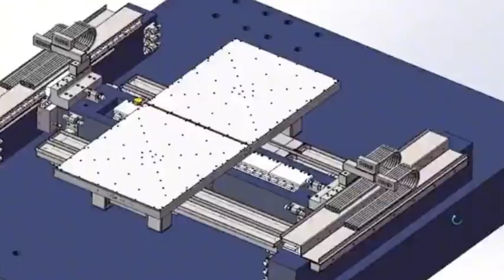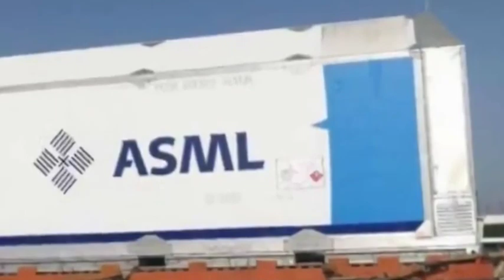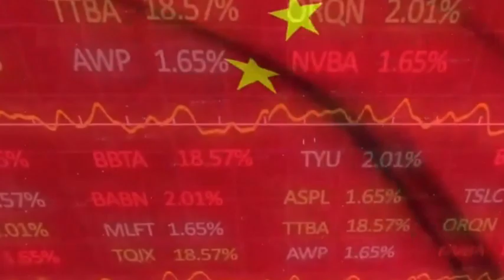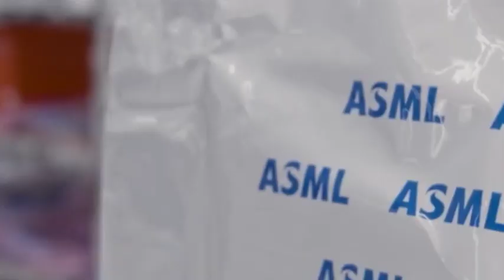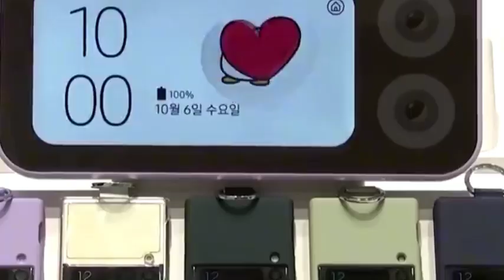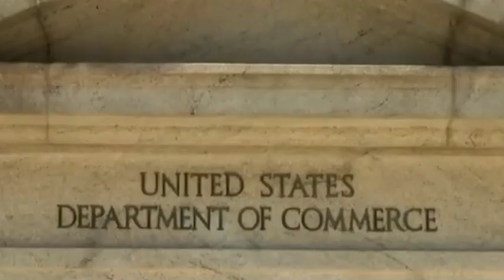This Chinese company creates a new era of EUV machines, China's 3-5μm EUV machines enter the market.